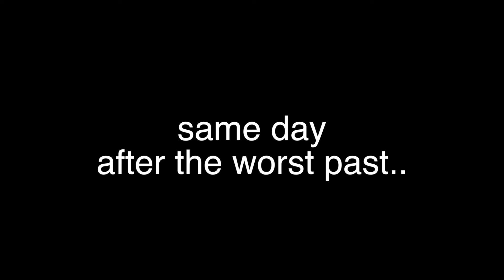vlog#5 - Super typhoon Noc Ten - WE SURVIVED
Christmas Day super typhoon Noc Ten hit the Philippines.  Me and my buddies were on a diving trip in Puerto Galera when the typhoon hit.  Here's a recap of what happened.